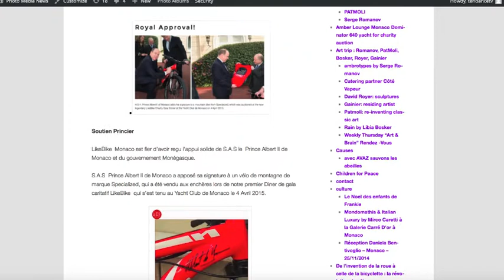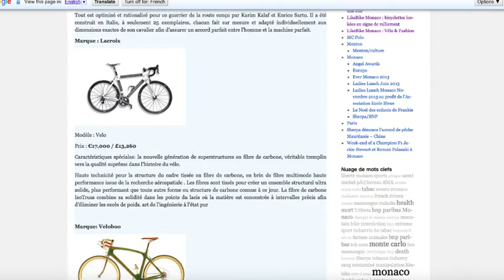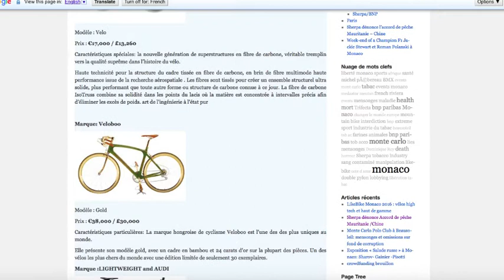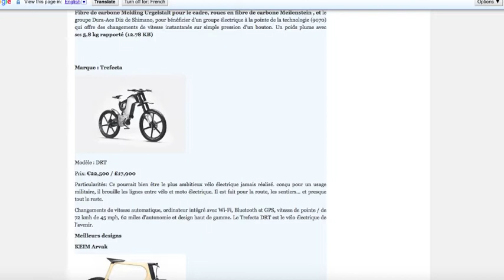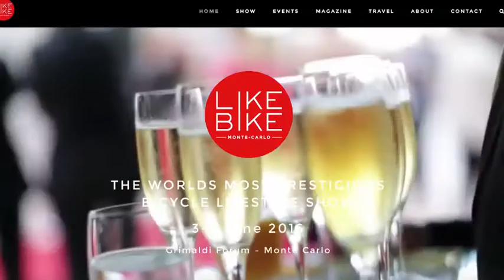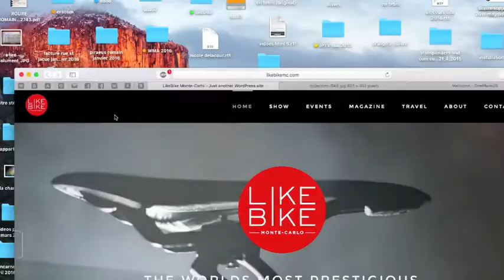Salon likebike monaco 3- 5 juin 2016: le salon vélos de rêve high tech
Like bike , le premier Salon « Tendance  et Style de vie»  du monde du cyclisme, revient à Monaco pour la deuxième année consécutive, au Forum Grimaldi, du 3 au 5 juin 2016.

On y découvrira toutes les nouveautés en matière de vélos de course, e-biking (vélos électriques), VTT, BMX, free ride, mountain bikes et autres bicyclettes, du point de vue design, technologie, concept, matériaux, innovations et tendances de la mode et du luxe.… tout cela à quelques encablures de la Mer  Méditerranée.

S.A.S  Prince Albert II de Monaco a apposé sa signature à un vélo de montagne de marque Specialized, qui a été vendu aux enchères lors du  Dîner de gala caritatif LikeBike  qui s’est tenu au Yacht Club de Monaco le 4 Avril 2015.